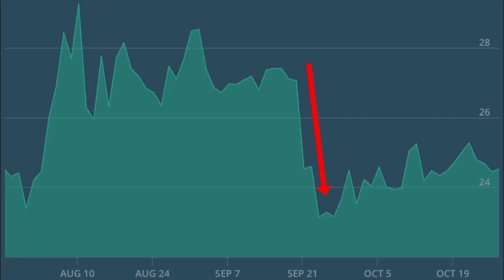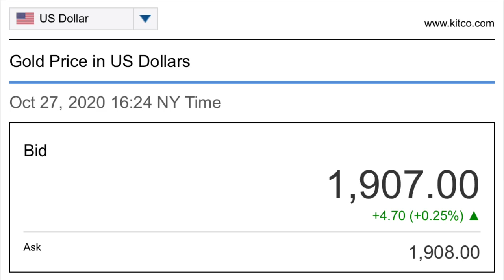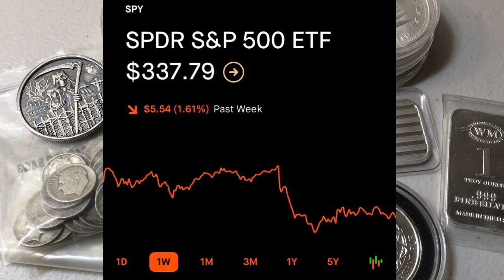Silver (& Gold) Spot Price During the Peak of Economic Uncertainty! (Stock Market Crash Soon?)